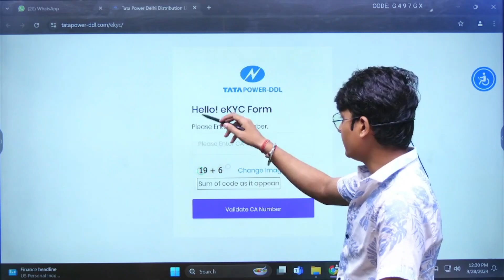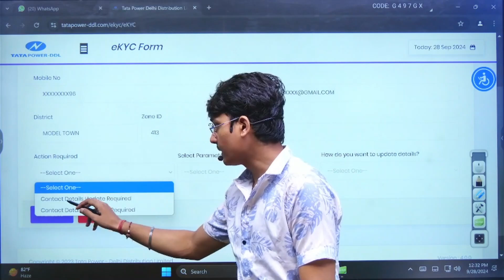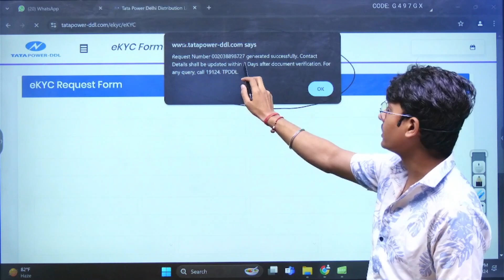बिजली बिल में MOBILE NUMBER कैसे बदलें | HOW TO CHANGE MOB NO IN BILL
Query Solved
How To Update Mobile Number in Electricity Bill Online?
How to change mobile number in electricity bill delhi?
How do I update my mobile number in my electricity bill account online?
What is the procedure to change my mobile number linked to my electricity bill?
How can I update my registered mobile number with the electricity company?
Steps to update mobile number in electricity bill through the company website?
How can I change my mobile number in the electricity bill app?
Can I update my mobile number on my electricity bill via SMS or customer care?
What documents are required to update my mobile number in my electricity bill?
Can I change my mobile number in my electricity bill by visiting the office in person?
Is it possible to update my mobile number for electricity bill notifications online?